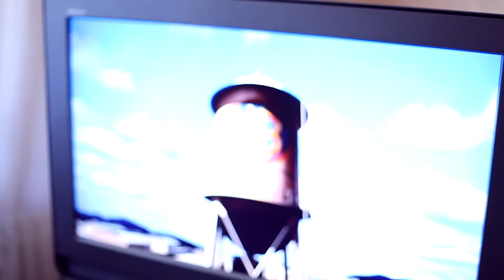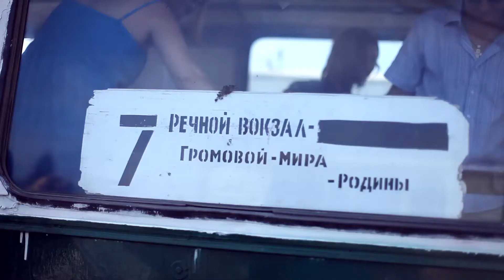Happy Ending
14 июля 2012 / Александр и Елена